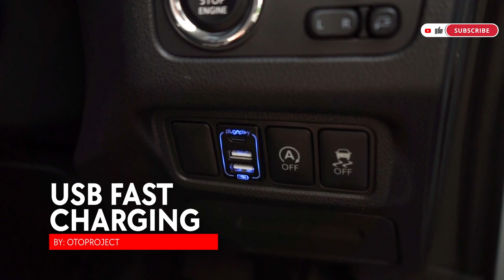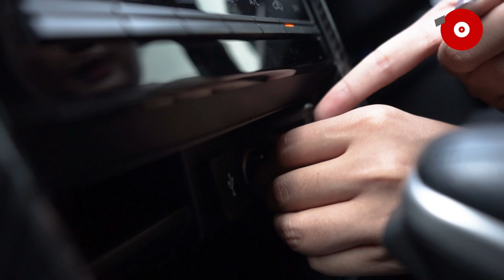11 AKSESORIS WAJIB XPANDER 2022 YANG BIKIN KEREN & FUNGSIONAL